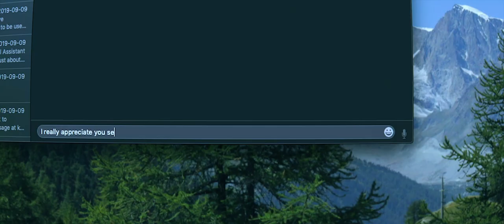WIRED SHUT Official Trailer (2021) Slasher Horror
WIRED SHUT released in UK on DVD & Digital 30 August 2021 from 101 Films.
Jaw dropping slasher WIRED SHUT from director Alexander Sharp in his feature film debut will have you  open-mouthed with fear!

Famed author Reed Rodney (Blake Stadel – Riverdale, The Twilight Zone) seems to have it all – international acclaim for his writing, a sweeping secluded mansion and money beyond his wildest dreams  – but life isn’t always what it seems on the surface. Behind the glossy exterior lies the shell of a man, an alcoholic haunted by his past transgressions that destroyed his family.

When a horrific car crash leaves him in bad way, he faces reconstructive surgery and his jaw is wired shut,  leaving him unable to speak. Forced to recover at home alone, the isolation threatens to overwhelm him…  then his estranged daughter Emmy (Natalie Sharp – The Flash, Supernatural), turns up. Is she there to reconnect after all these years or does she have an ulterior motive?

When a dangerous secret emerges and a menacing intruder shows up, Reed and Emmy must band  together to try and survive the night…
Get totally wired with gore-filled splatter-fest Wired Shut.